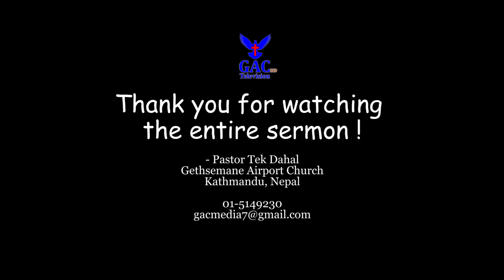With God in secret | गुप्तमा हुने परमेश्वर संग | Pastor Tek Dahal | GAC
Speaker : Pastor Tek Dahal
Camera : Sandhya Nepali
Editor : Sunil Raj Lo Lama